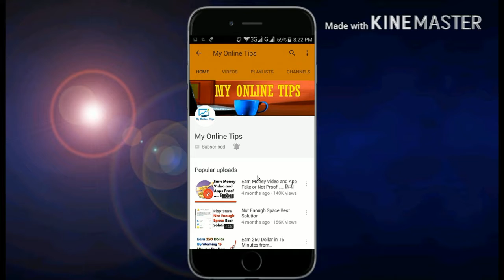Intro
For any doubt please comment bellow.